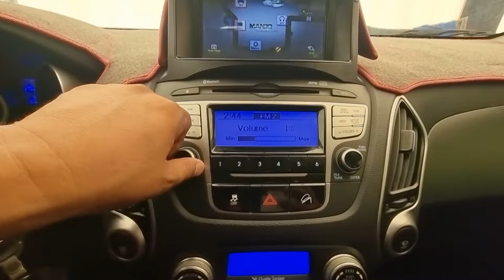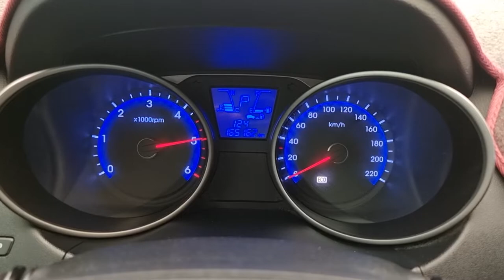2010 Hyundai Tucson used car export (AU067999) carwara, 카와라 투싼 수출